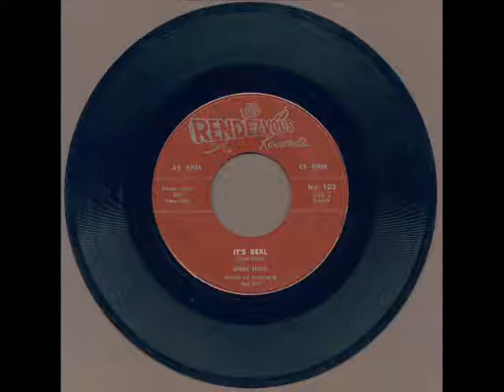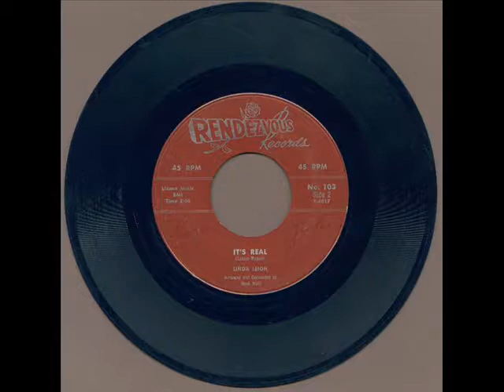It's Real ~ Linda Leigh (1959)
"It's Real" ~ Linda  Leigh (1959) Rendezvous #103
The flip side of, "Move Out"
The vocal group is possibly The Treasure Tones